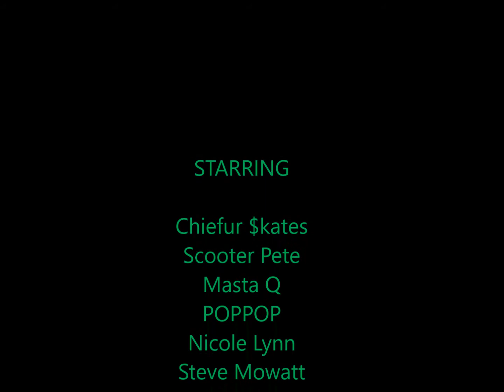BIKE LIFE - BIKEL/FE S1E3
A Documentary of everyday life for Motorcyclist/Bikers/Riders.
We have a cultural bond that sticks out from the norm. BIKEL/FE isnt just a statement its a lifestyle!

chiefur_skates